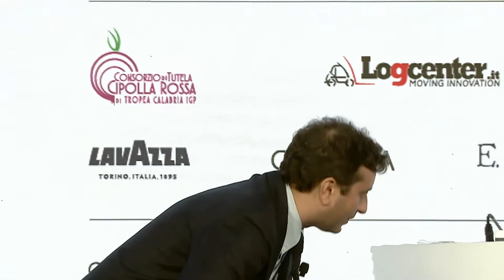ECONOMIA DELLE RETI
Tavola rotonda a capri2022 "Economia delle reti", intervengono
- Luigi Corradi, Amministratore Delegato Trenitalia
- Pietro Labriola, Amministratore Delegato TIM